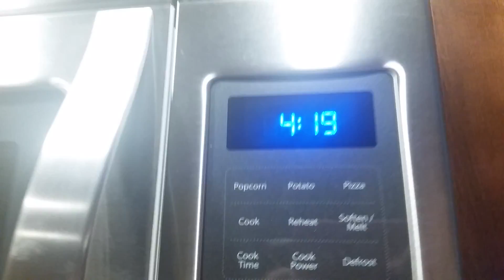A vlog/blog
1. It is freezing outside...
2. Make you're important book!
3. My family fanart!
4. It's baby Bear!